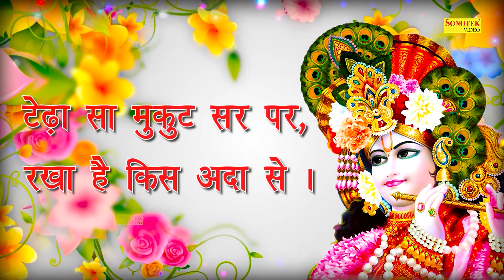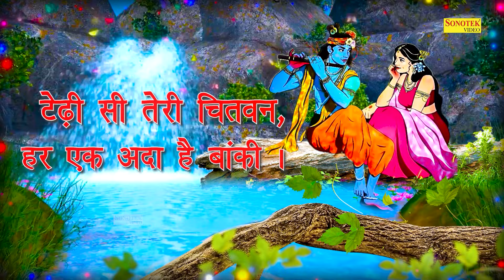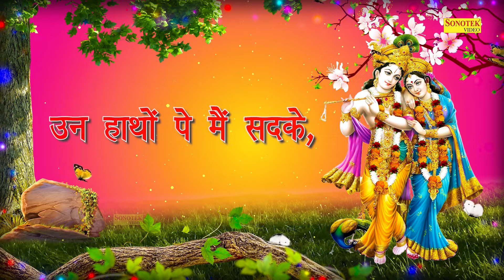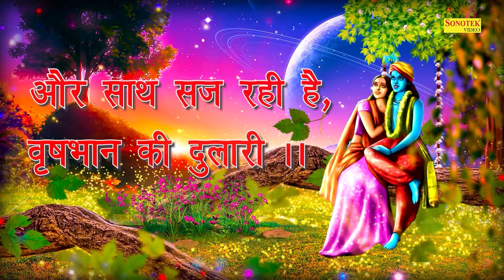श्री कृष्ण गोविंद हरे मुरारी | मेरा आपकी कृपा से सब काम हो रहा हैं | 2024Latest Radha Krishan Bhajan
Title :- श्री कृष्ण गोविंद हरे मुरारी | मेरा आपकी कृपा से सब काम हो रहा हैं

radha krishna bhakti
krishna live
sri radha bhakti
live krishan bhajan
live krishna bhajan
krishna bhajan live video
radha krishna bhajan live
shri krishna bhajan live
krishna. bhajans
krishna bhajan songs
lord krishna bhajans
hare krishna chants
live bhajan krishna
krishna song live